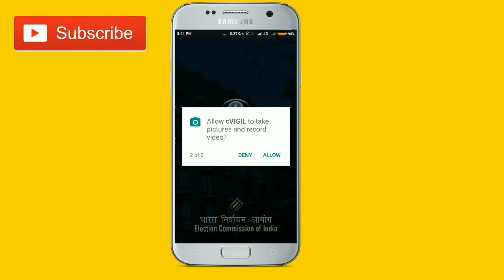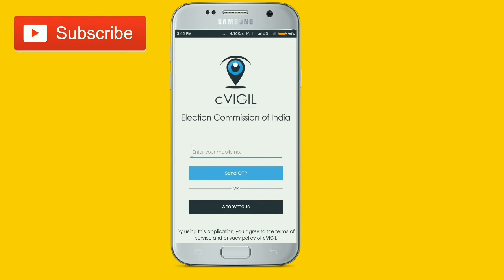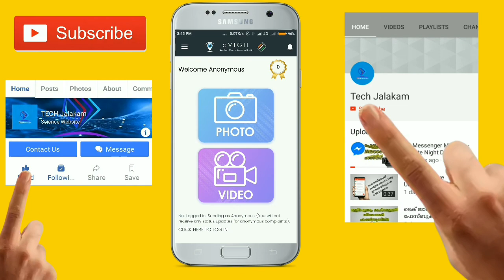ലോക്‌സഭാ തിരഞ്ഞെടുപ്പ് പെരുമാറ്റച്ചട്ട ലംഘനം പരാതിപ്പെടാന്‍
ലോക്‌സഭാ തിരഞ്ഞെടുപ്പ് പെരുമാറ്റച്ചട്ട ലംഘനം പരാതിപ്പെടാം